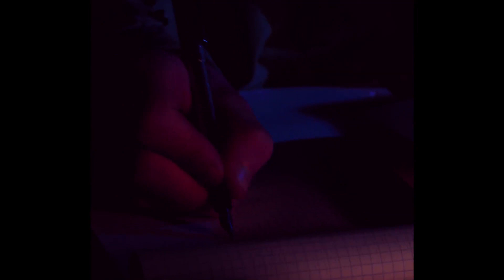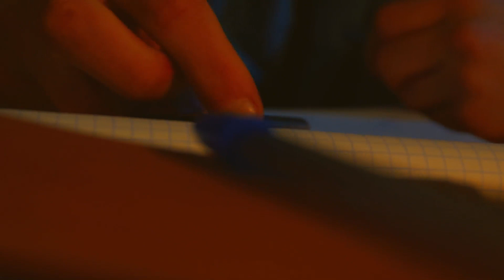"G CONTRE LE MONDE" Le film lauréat des 24H de réalisation de" Dole 2019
Le film a remporté le prix des 24H de réalisation de Dole 2019 dimanche 20 janvier 2019. Les membres de l'équipe : Antoine Ziegler, Raphaëlle Nenert et Nino Ferez. Le thème de l'édition 2019 était un objet : un gilet jaune.